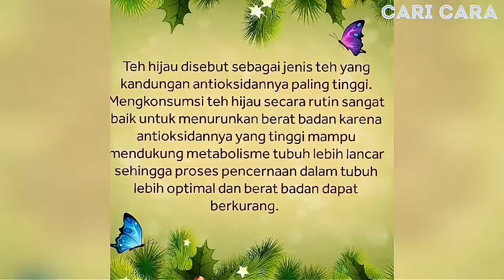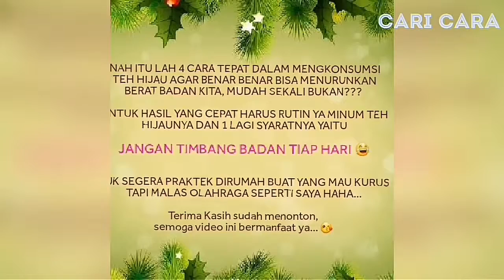KURUS 3KG DALAM 5 HARI!! CARA DIET YANG BENAR DENGAN TEH HIJAU